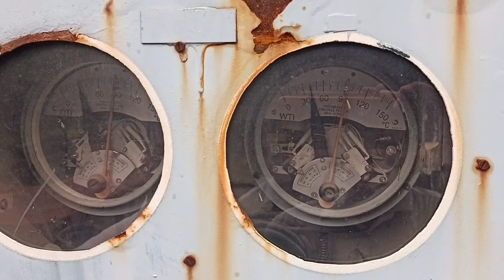Oil Type Transformer Training. Transformer Safety & Parts#janhit skilled #ht